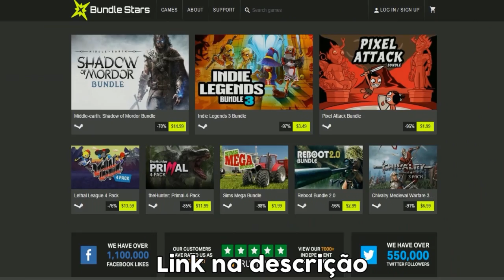Blood Strike: WHAT'S THE BEST SNIPER?